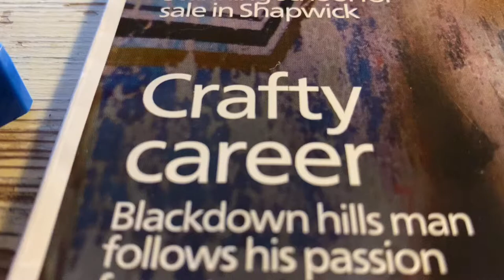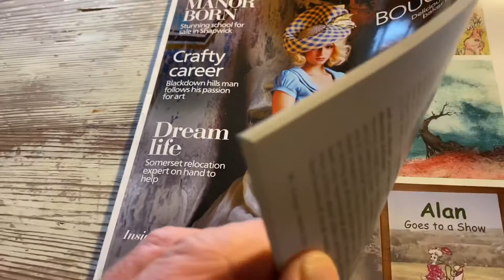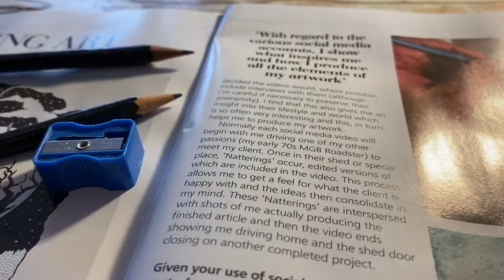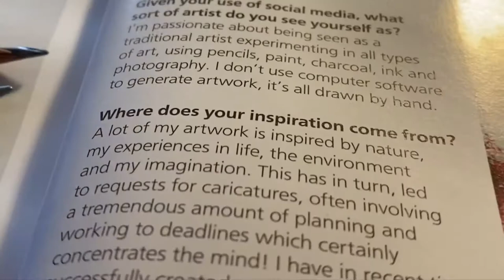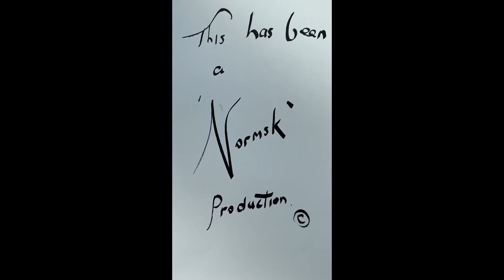17. Normsk Asiseeit - ‘Somerset Living’ Magazine, March 2021 edition.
‘Somerset Living’ Magazine March 2021 edition features Alan Perrior’s chat with Normsk Asiseeit - the Organic Artist about starting his dream business in lockdown.
This magazine is a delightfull monthly publication about life in Somerset. I hope you enjoy this video. It is about 4 minutes long. Once you have watched it continuously all the way through, what you can do if you wish, is to  replay the video and slow it down to zoom in and read the article.
Please do not hesitate if you wish to follow my Art Venture on Youtube, Instagram, Tik-Tok and Facebook.